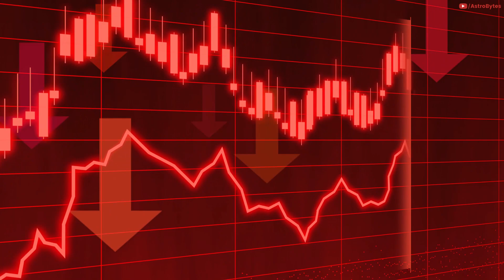This Gold Asteroid Can Make Everyone Billionaire On Earth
NASA is eyeing up a nearby asteroid that contains enough gold to make everyone on Earth a billionaire. The asteroid Psyche 16, is about 140 miles wide and orbits the Sun between the orbits of Mars and Jupiter.
It has a mass of less than 1% of our moon and it contains heaps of platinum, iron, nickel, and gold. The combined total value of all those precious metals would equal out at something like 700 quintillion dollars.

Nasa is launching a mission to probe this asteroid in the summer of 2022. It is Named the Discovery Mission, it will arrive at Psyche 16 around the year 2026.

Credit: NASA/ESA